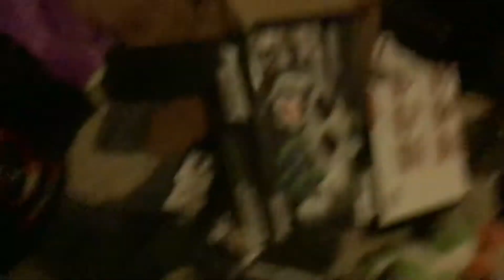Stuffy camp episode 5 “another fight”